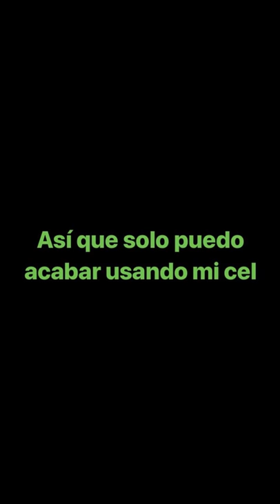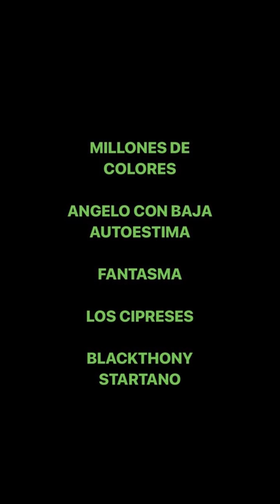SKATERS DE LARCOMAR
En navidad del 90 me regalaron un skateboard de los tortuninjas y jamás hice otra cosa que ir en bajada en el garaje de mi edificio, nunca aprendí a hacer ollies y si salía a la calle mi vieja me obligaba a usar casco y rodilleras, telaza pues.
Ahora hicimos este show para rendir tributo a los sueños frustrados de preadolescencia y reunir a los nuevos amigos del rock en esta nueva versión del rock en Hensley.

Aquí viene la parte donde ponemos el nombre de las bandas y una descripción ingeniosa:

- Millones de Colores
seguimos sin disco

- Fantasma
NANI?!

- Angelo con baja autoestima
Reggaeton depresivo

- Los Cipreses
El mejor chikipunkindiegaze de san miguel

- Blackthony Startano
sadpop para gente positiva

La entrada justa es de 10 soles y el rock se dará desde las 10 pm. Hicimos esto a propósito para que sea fácil de recordar. jeje, saludos.

El arte es del guapo y madrugador Jolos Carsé